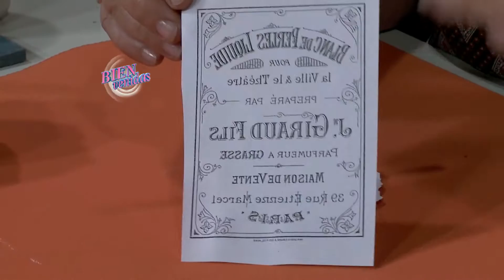Mónica Godfroit - Bienvenidas TV en HD - Decora frascos con la técnica de transferencia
Mónica Godfroit que decora frascos con la técnica de transferencia